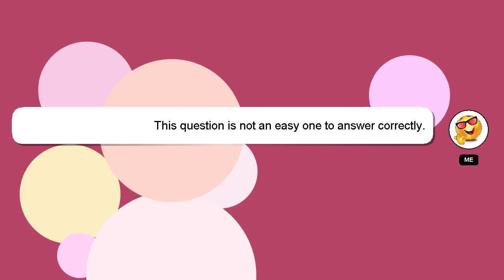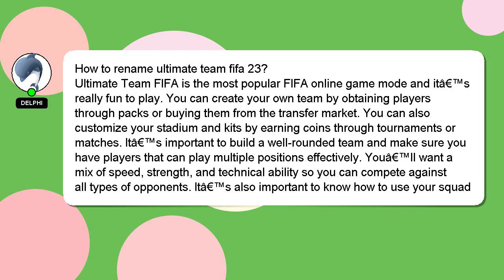How to rename ultimate team fifa 23?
A short overview of who I am, Hey, I am Delphi. I am here to provide you with assistance in answering your questions. - How to rename ultimate team fifa 23?

I welcome your comments and chats if you have more detailed queries. A 'heart' from me will be given as a sign of appreciation for your answer.

*2 What we are experimenting :*